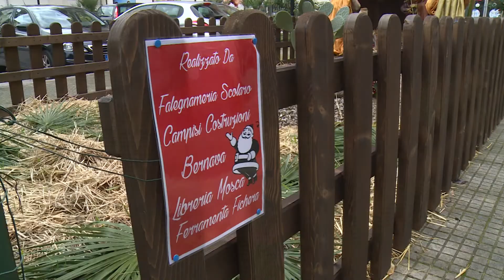Capo d'Orlando: imprenditori e commercianti realizzano un presepe in piazza Leonardo Da Vinci